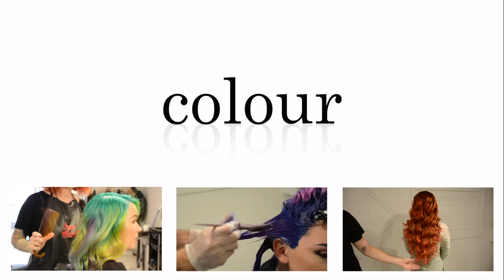Bright Yellow and Soft Pastel Hair!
Vibrant yellow, soft coral, and highlights of blonde, come together in this kaleidescope of amazing!

With a little help from Olaplex, you can ensure the structure and integrity of the hair would not be damaged during the process.

PARLOUR OSSINGTON
6 Ossington Ave.

PARLOUR BEACH
2086 Queen Street East.